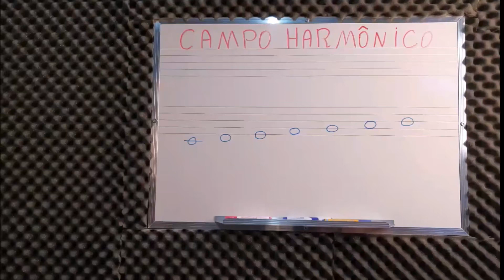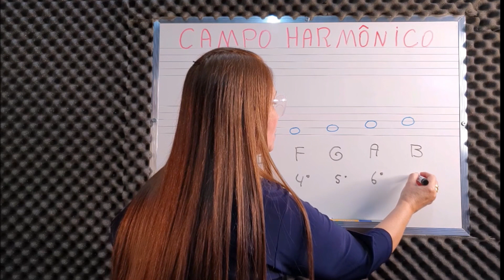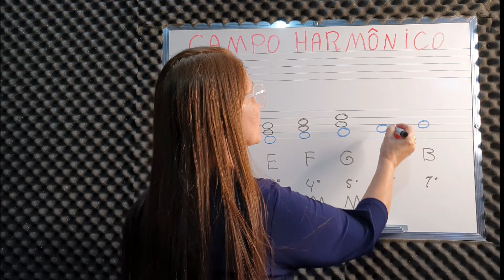Campo Harmônico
Campo Harmônico é um conjunto de acordes e serve pra definir a tonalidade de uma música